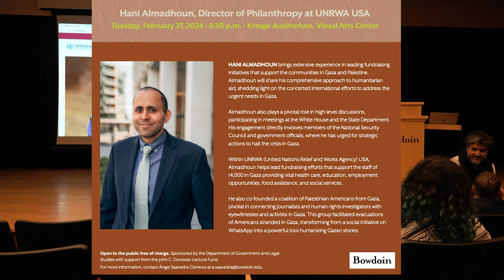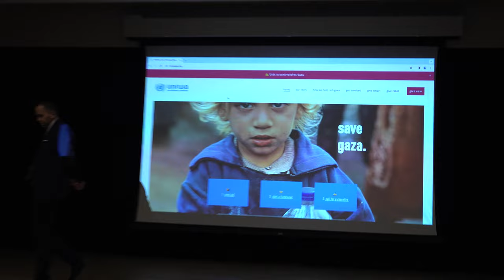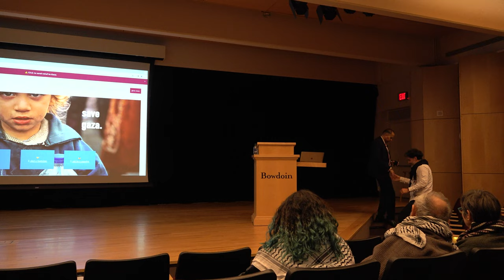UNRWA @ Bowdoin. Director Hani Almadhoun: Being Human.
With professional and personal connections to the question of refugees in Gaza,   he shares experiences with crisis management, fundraising, and being human.

(Additional notes regarding commentary observations @ ~27 min.:
Two ongoing investigations are being conducted into the allegations of UNRWA staff involved in Oct 7  attacks. Reference is made to a released statement:
This is the full link you have to paste together for it to work from youtube:)
unrwa-claims-versus-facts-february-2024
-ALL UNRWA employees are vetted by Israel. Israeli officials have all the names of every UNRWA employee.
-The 12 fired UNRWA employees were fired without due process and after the independent investigations conclude, they might be compensated if wrongfully fired.
-There are two independent investigations are being conducted into the IDF allegations. Here is more information about this, directly from the United Nations(again, paste together!)
-palestine-and-israel/allegations-against-unrwa-staff#:~:
text=Investigation%20by%20UN's%20
Office%20of,rules%20and%20codes%20of%20conduct )